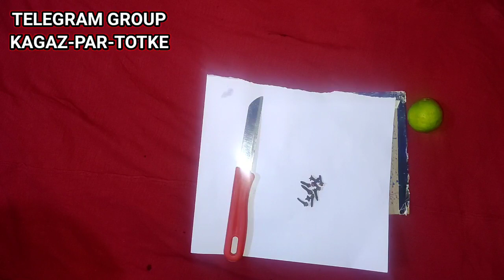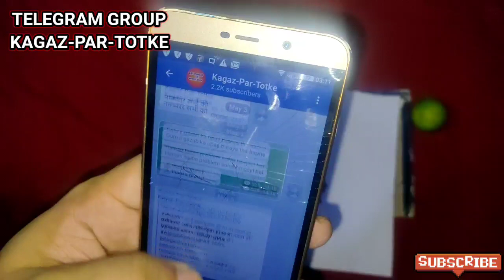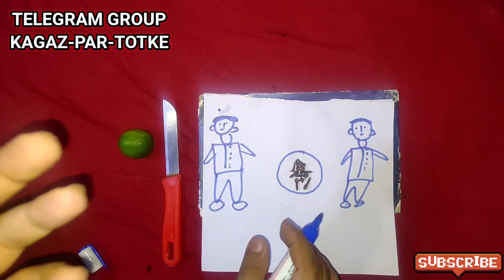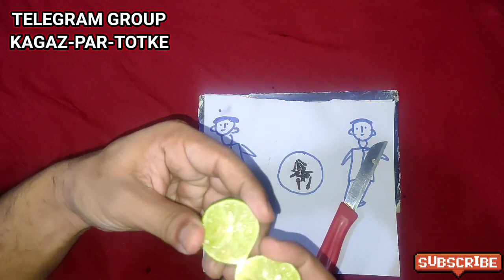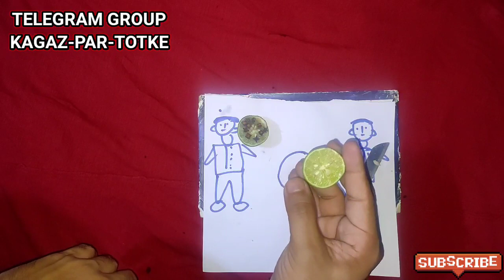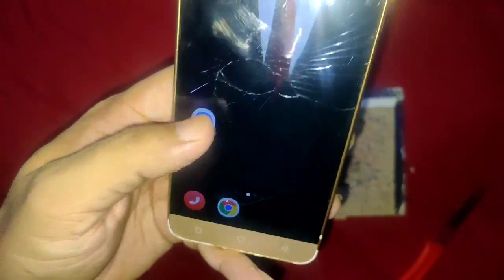निम्बू में लौंग डालने के बाद एक दूसरे से बात भी नहीं करेंगे दोनों इस उपाय से। DONO KO ALAG KARE UPAY